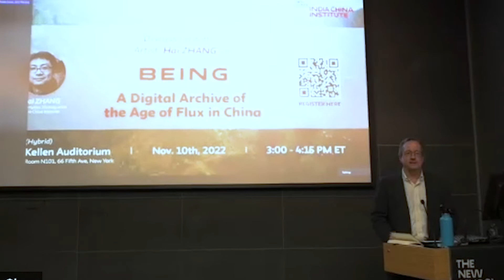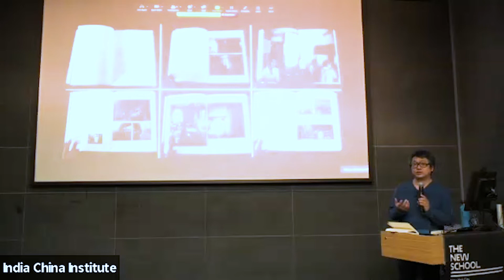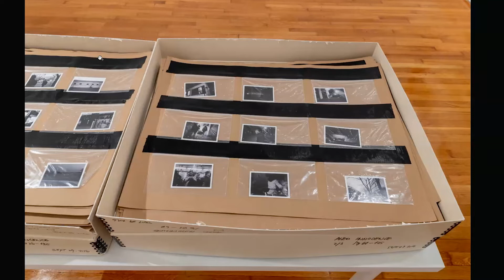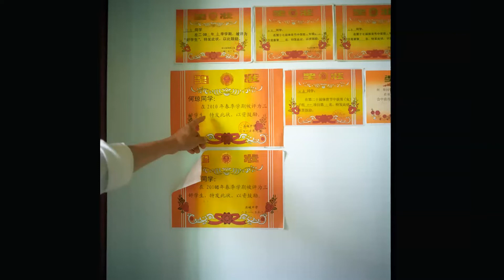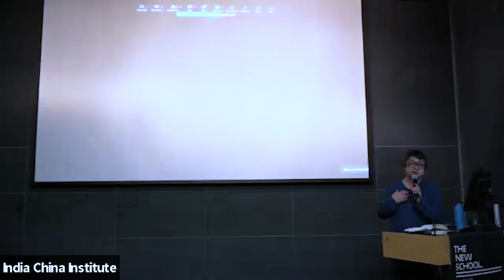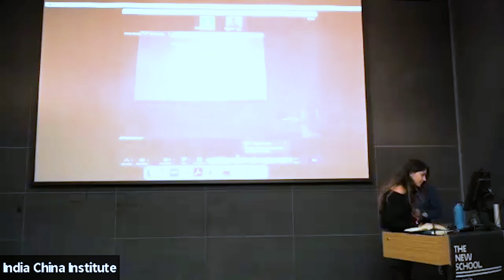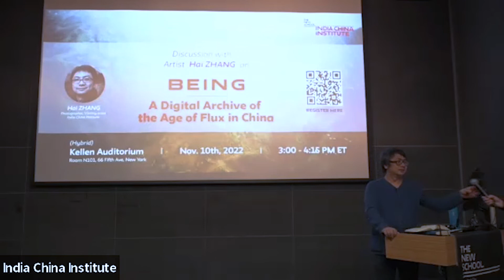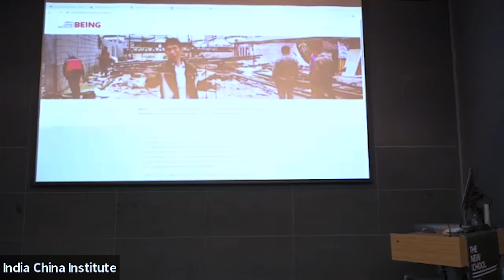Discussion with Artist Hai Zhang on BEING - A Digital Archive of the Age of Flux in China